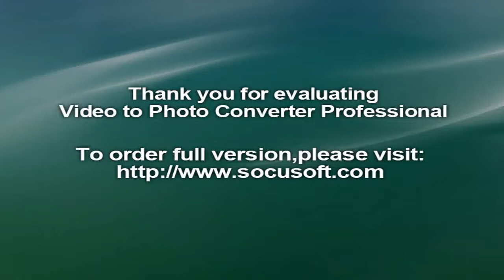Pizza by drone: Unmanned air delivery set to take off in New Zealand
A New Zealand pizza chain aims to become the world's first company to offer a commercial drone delivery service, a milestone in the once-unthinkable quest to save time and money with an air-borne supply chain dispensing with people.

Some of the world's biggest companies including Amazon.com Inc and Google, or Alphabet Inc as it is known, have plans to make deliveries by drone and aviation authorities in the United States, Britain, Australia and New Zealand have been relaxing rules to allow air deliveries.Last month, U.S. convenience store chain 7-Eleven Inc conducted the first single commercial drone delivery - coffee, donuts and a chicken sandwich - as part of a trial. Domino's Pizza Enterprises Ltd conducted a demonstration pizza delivery by drone in the New Zealand city of Auckland on Thursday, and afterwards said it aimed to be the first company to launch a regular drone service, late this year.

"We've always said that it doesn't make sense to have a 2-tonne machine delivering a 2-kilogram order," Domino's Chief Executive Officer Don Meij said in a statement. With clear skies and small population of 4.4 million, New Zealand last year became one of the world's first countries to clear commercial drone deliveries. "Our enabling laws and regulation means we have the ideal environment," New Zealand Transport Minister Simon Bridges said after the Domino's test flight.

But Philip Solaris, director of another drone company, X-craft Enterprises, said that while New Zealand has accommodating regulations on drones, Domino's would be held back by a rule requiring drones to be kept in sight at all times.

"I can't truly see how commercially viable that idea is because you would have to literally have somebody walking along to keep it in the line of sight, watching it at all times," Solaris said. Domino's service would still need to overcome "random hazards (like) power lines, moving vehicles, children in the backyard playing", he said. The Domino's and 7-Eleven deliveries both used drones provided by U.S.-headquarted Australian drone company Flirtey.

Domino's said it is also looking at opportunities for drone delivery trials in Australia, Belgium, France, The Netherlands, Japan and Germany. In Australia, drone deliveries will be legal next month, provided the drones stay at least 30 metres (100 feet) from houses. In the United States, drones will be allowed to make deliveries from Aug. 29, but not across state lines or over people.